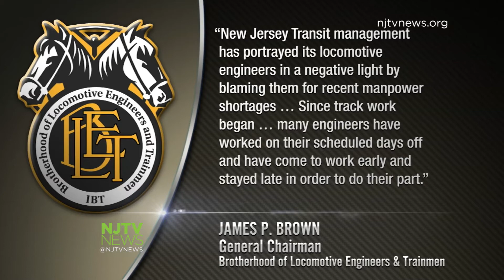Lawmakers hold hearing on Penn Station track repairs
Transit officials delivered promising reports a week and a half into Amtrak’s emergency track repairs.